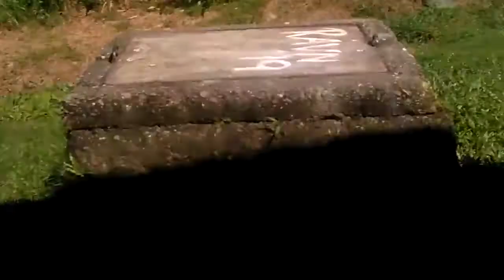BUENAVENTURA CITY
BUENAVENTURA valle del cauca